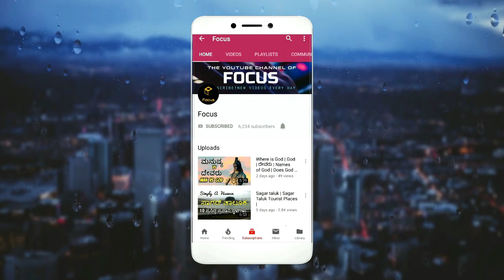Sindhanur | ಸಿಂಧನೂರು | Sindhanur News | Raichur District | Maski | Manvi | Gangavati